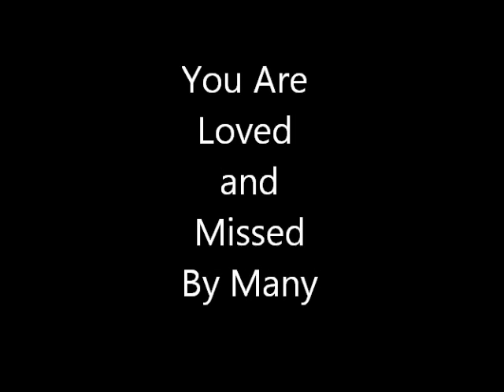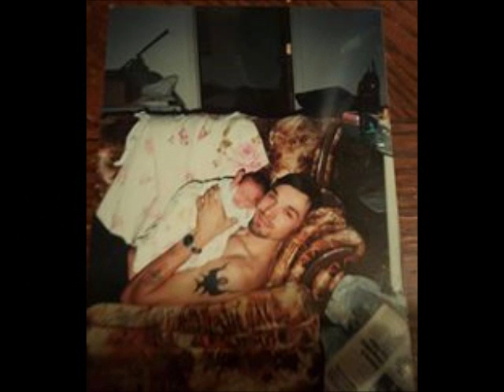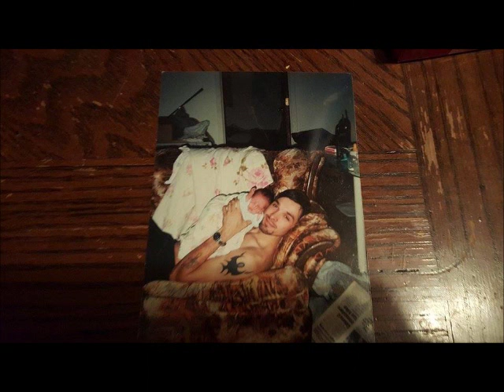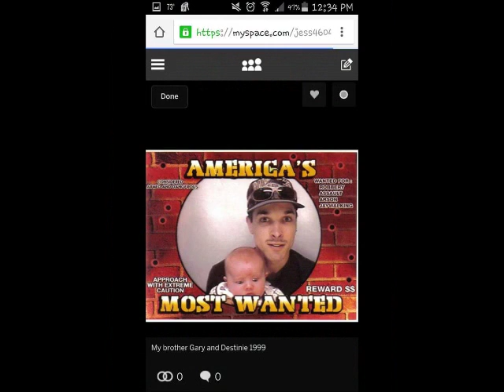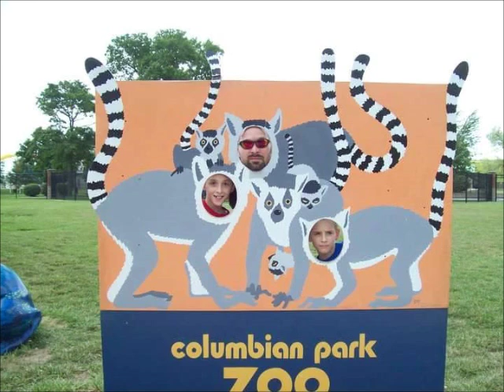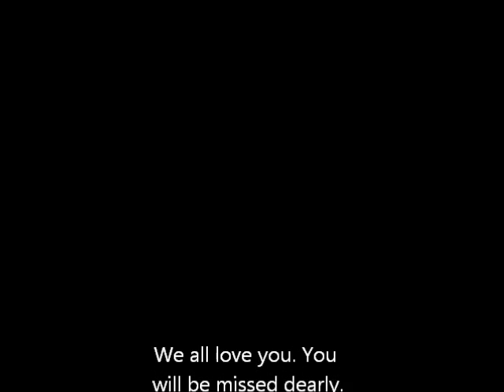A dearly lost love one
We miss you Gary.

Songs by Luke Bryan
              Kansas
              P Diddy